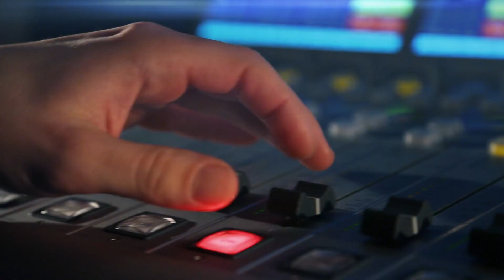Tomáš Hodan: Emerich Rath byl obdivuhodná postava. Příběh hrdinného Němce se ale komunistům nehodil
Tomáš Hodan je režisér, scénárista, dokumentarista. Ve čtvrtek 24. března jde do kin jeho film Poslední závod, který zachycuje legendární příběh Bohumila Hanče a Václava Vrbaty. Vyzdvihuje však také postavu Emericha Ratha, který se tvůrcům do filmu Synové hor v 50. letech ideologicky nehodil. „Náš film je daleko víc o Hančovi a Rathovi než o Hančovi a Vrbatovi. Emerich Rath je figura, která by si zasloužila film,“ říká režisér Tomáš Hodan. V čem byl Emerich Rath výjimečný? Ptá se Lucie Výborná.